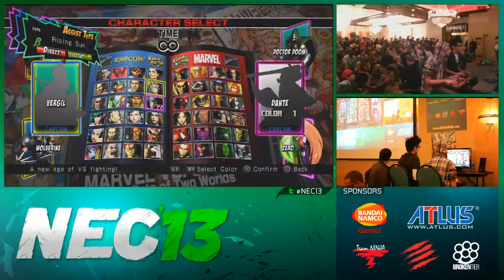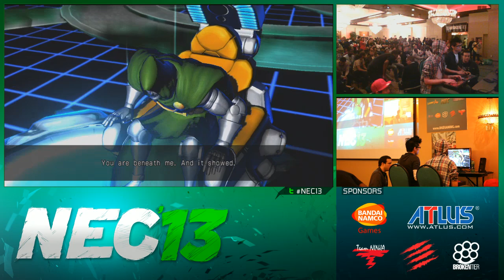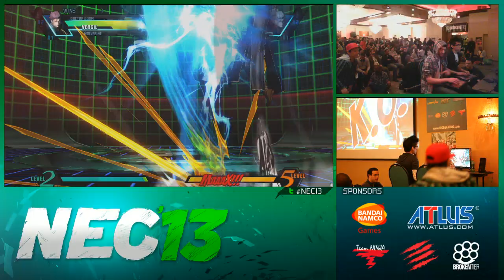ShadyK vs T2A Diaphone - NEC13 UMVC3 Singles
Ultimate Marvel vs Capcom 3 Singles

ShadyK vs T2A Diaphone

Northeast Championships 13
December 1-2, 2012
Philadelphia, PA